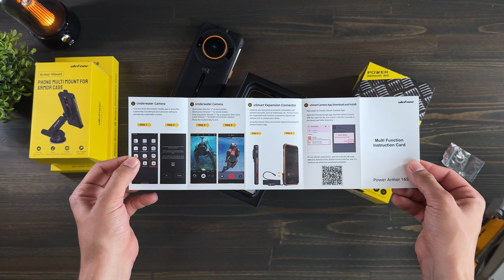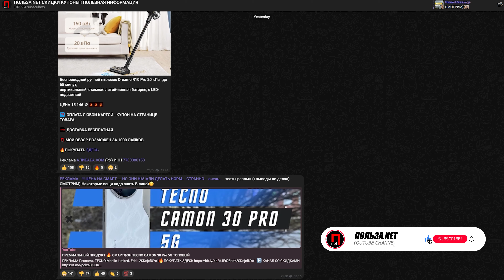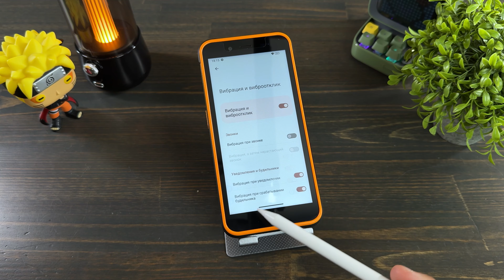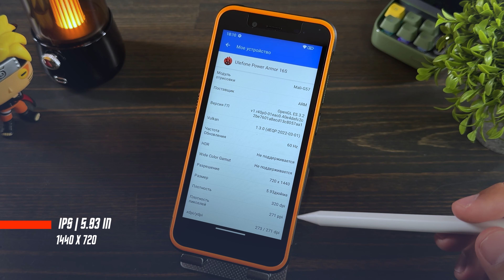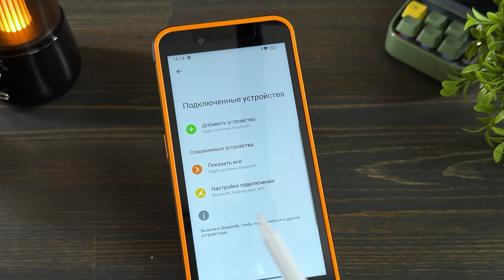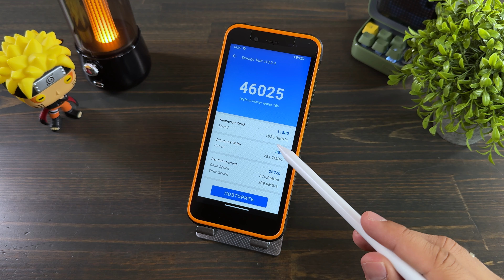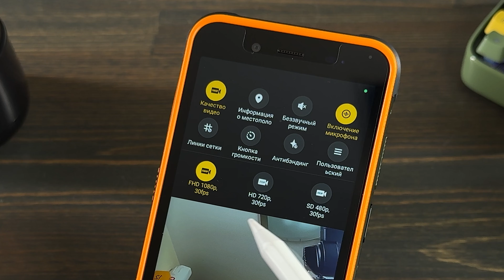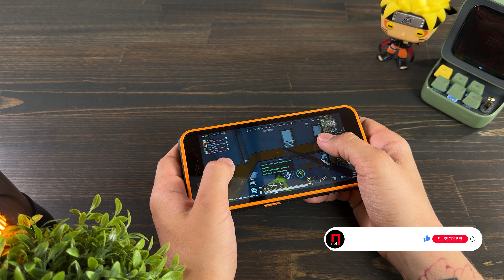НОВЫЙ УРОВЕНЬ 🔥 БРОНЕФОН СМАРТФОН ULEFONE POWER ARMOR 16S РАДИО И ДИНАМИК